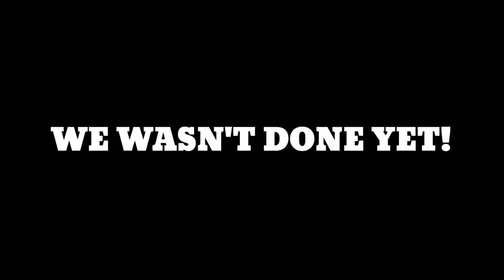WILL WE BREAK THE KILLS WORLD RECORD? 2000 KILLS IN A 1VS1